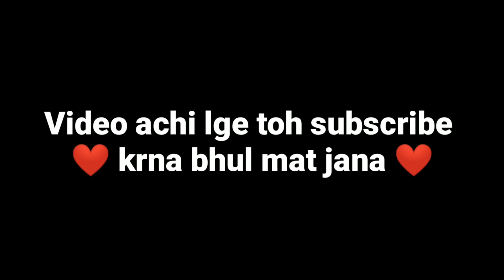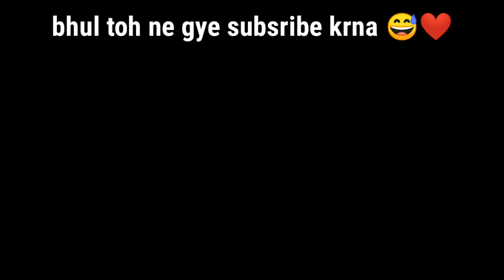ENEMY KIDNAPPED ME & GUESS WHAT? | PUBG MOBILE FUNNY MOMENTS